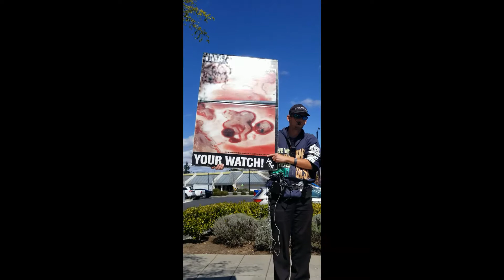Thief wants her respect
After a failed attempt to steal a sign held by Nicholas, the thief makes a second attempt and fails yet again but pays a price.  She then demands respect in a direct assault of a disciple of Christ, it might be good for her that he was.